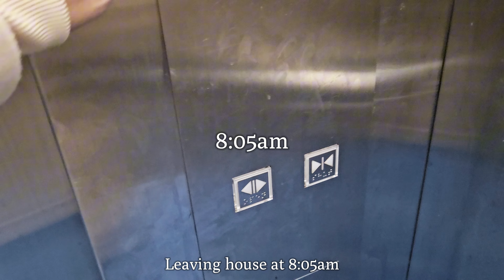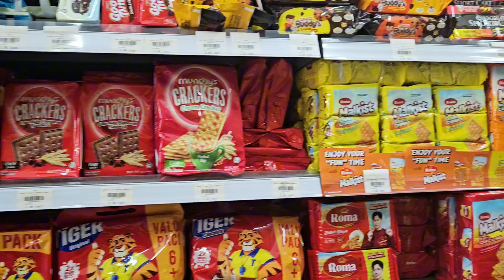A short vlog. Aug 26th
Just a random vlog ~

📌 CONTENT
💙 Languages
🩷 Music
🧡 OmeTV
💜 Others